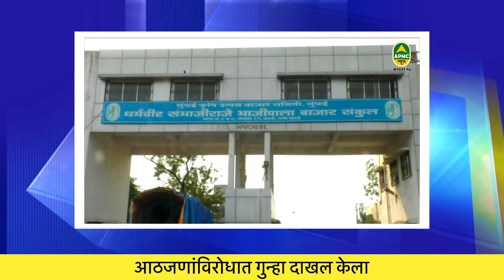भाज्यांच्या टेम्पोमधून गुटख्याची वाहतूक; मुंबई APMC भाजीपाला मार्केट पोलिसांच्या रडारवर!-Apmc News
भाज्यांच्या टेम्पोमधून गुटख्याची वाहतूक;मुंबई APMC मार्केटमध्ये गुटख्याचा व्यापार सुरु

भाज्यांच्या टेम्पोमध्ये गुटख्याच्या २६ गोणी आढळल्या

अमली पदार्थविरोधी पथकाने बजावली हि कामगिरी

आठजणांविरोधात गुन्हा दाखल केला

नऊ हजारांपेक्ष गुटख्याची पाकिटे जप्त

मुंबई APMC भाजीपाला मार्केटमध्ये गुटखायचा व्यापार सुरु

भाज्यांच्या टेम्पोमधून गुटख्याची वाहतूक केली जात असल्याची धक्कादायक माहिती समोर आली आहे. भाज्यांच्या टेम्पोमध्ये गुटख्याच्या तब्बल २६ गोणी आढळून आल्या. नऊ हजारांपेक्ष गुटख्याची पाकिटे जप्त केली असून त्यांची किंमत १० लाख १५ हजार ७८० एवढी आहे. याशिवाय ७ लाख रुपये किमतीचा टेम्पो, मोबाईल जप्त केला आहे. चालक मोहमद नदीम खान यालाही ताब्यात घेतले आहे. या रॅकेटमध्ये सहभागी असलेल्यांवरही गुन्हा दाखल केला आहे. ही कारवाई अमली पदार्थविरोधी पथकाचे वरिष्ठ पोलीस निरीक्षक बासीतअली दय्यद यांच्या मार्गदर्शनाखाली करण्यात आली आहे . तळोजामधील धानसर टोलनाक्यावर सापळा रचून पोलिसांनी १० लाख रुपयांच्या गुटख्यासह टेम्पो जप्त केला असून  या प्रकरणी आठजणांविरोधात गुन्हा दाखल केला आहे.
मुंबई apmc भाजीपाला मार्केटकमध्ये गुजरात मधून जवळपास २०-३० भाज्यांच्या गाड्या दर दिवशी येत आहे या गाड्यांमधून काही प्रमाणात गुटख्याची वाहतूक होत असल्याची शंका व्यक्त केली जात आहे
 मार्केट मध्ये गुटक्या चा व्यवसाय जोरात   सुरु आहे. मार्केट मध्ये असण्याऱ्या पान टपऱ्यात , विंगच्या कोपऱ्यात , धक्य्यांवर अश्या प्रकारे हा गुटख्याचा व्यवसाय सुरु आहे . मार्केटच्या सुरक्षा अधिकारी आणि बाजार समितीचे काही अधिकारी यामध्ये सहभागी आहेत अशी शक्यता वर्तवली जात आहे मार्केटच्या कामकाज सुरक्षा अधिकाऱ्याच्या हाताखाली असल्याने पोलीस अधिकाऱ्याच्या छापा पडल्यावर गुटखा व्यवसाय करणाऱ्या लोकांना त्या सुरक्षा अधिकारी सूचित करतात त्यामुळे मार्केटमध्ये हा व्यवसाय दिवसात दिवस वाढत आहे . यावर मार्केट सचिव काय कारवाई करणार याकडे सर्वांचे लक्ष लागून राहिले आहे.